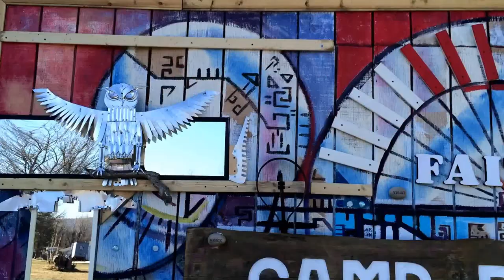Pintando un Mural en Camp Berkshire----David Sosa